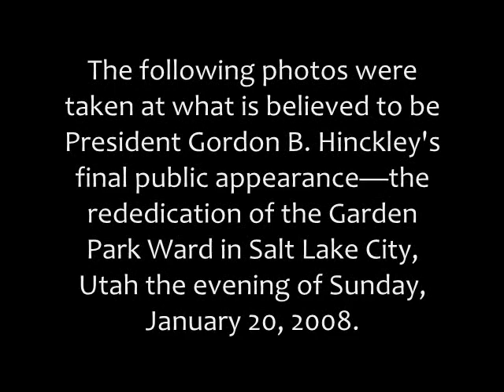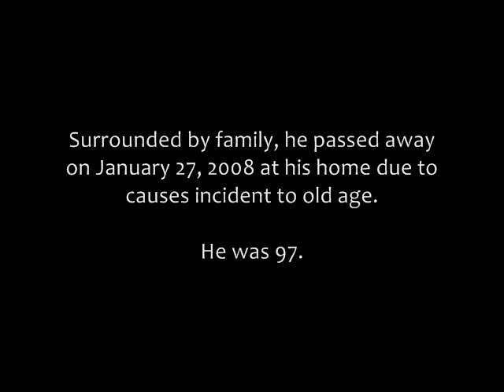President Hinckley's Final Public Appearance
Photos of the final public appearance of Gordon B. Hinckley, President of the Church of Jesus Christ of Latter-day Saints (Mormon Church), before his death on January 27, 2008.